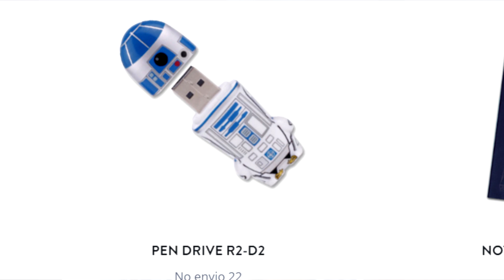E SE O R2-D2 FALASSE?